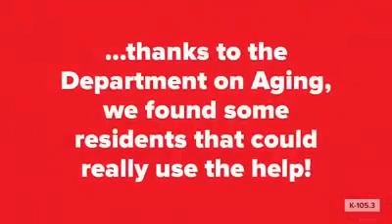Make a Difference Day 2018